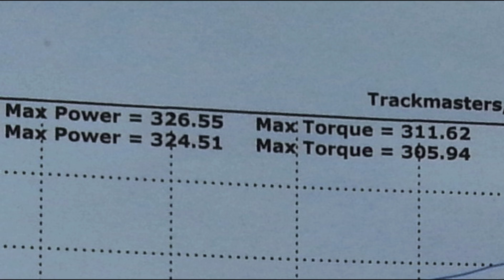5.3 LS "Squirter Project" Dyno in the '92 Camaro - Track Masters 19 October 2013 - LS1 LSx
I got the "Squirter Project" back on the dyno for another good base number. Next, I think I'm going to try to open up the exhaust more with better manifolds. I think these Stock '98 f-body manifolds are choking the cam. I dont want to invest in $700 swap headers since I'll soon be piping in the turbo, but I want to get the Squirter to do the best it can do before boosting it. I know it has more in it.

327rwhp/312tq

5.3 LS based Engine, High Mileage and Rust Pitted Cylinders buring oil on #2
Oil Pump .080" Shimm, about 10psi bump.
LS6 Intake, 42# White Top Injectors
862 Heads Milled .045", Rocker Stud Lump Cut Out
Trick Flow Cam 228/230 581/581 112lsa, Dual Vavle Springs, Hardened Push Rods
Under-drive Crank Pulley
*STOCK 1998 Camaro Manifolds* - Restriction Point
Dual 2.5" Y'd after Trans into a single 4" back to a Spintech Muffler
T56 Trans, Diamond Stage 3 Clutch
4.11 Gears in a 4th Gen Rear End
Street Tune

C6 Replica Wheels 18x9.5 F / R 18x10.5
C5 Front Brakes Hand Polished
Eibach Sportline Springs

Explanation of this project:
A water filled 5.3 experiment.

This was a 5.3 that I bought for my C10 but I quickly found that one bank was full of water when I pulled the plugs out and attempted to rotate it. It squirted water out across the garage. Two cylinders were rusted up and wouldn't rotate completely. I got a refund on the motor and was told to throw it away.

Before I tossed it, I came up with the "Squirter Project" idea and presented it the AG4L viewers. The viewers sponsor the project and it made for a fun time.

I sand papered the rust out of the cylinders without dissasembly and put the heads back on after milling them .045". I then ran it to see how it'd run. It ran so well that I slapped a 228/230 cam in it and dropped it into my '92 Camaro and drove it to LS Fest 2013. While there I got it on the dyno and made 330whp.